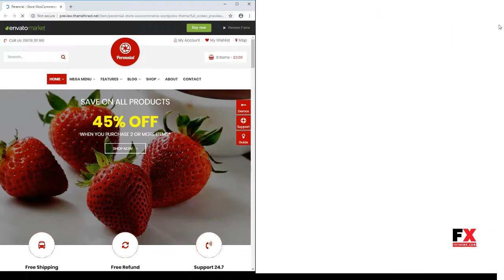Perennial - Store WooCommerce WordPress for Organic Food Theme O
Compatible With Facebook, Layers WP, Visual Composer 5.1.x, Visual Composer 4.12.x, WooCommerce 3.4.x, WooCommerce 3.3.x, WooCommerce 3.2.x, WooCommerce 3.1.x, WooCommerce 3.0.x, WPBakery Page Builder 5.5.x, WPBakery Page Builder 5.4.x, WPBakery Page Builder 5.3, WPBakery Page Builder 5.2.x, WPML, Bootstrap 4.x, Bootstrap 3.x, Bootstrap 2.3.x

 Layout Responsive

 Tags farm theme, food shop woocommerce, food Store wordpress, fresh, fruit, fruit shop, green, healthy food, natural, organic, organic food, organic shop, organic store, speed wordpress theme, vegetables